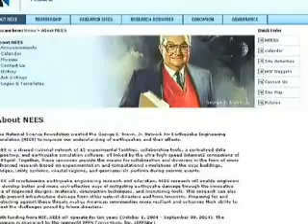Enabling Structures to Survive Earthquakes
Richard Sause, Director of Advanced Technology for Large Structural Systems (ATLSS) Center. Lehigh engineers are designing and testing building systems that could enable structures to survive earthquakes with little or no damage.